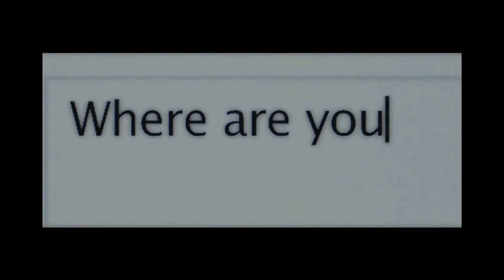Standing Reserve – Martin Heidegger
Technological Enframing by philosopher Martin Heidegger. Spoken translation by Professor Corey Anton.